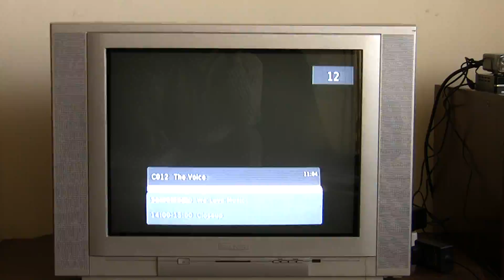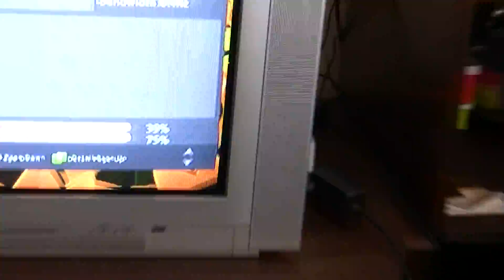TV-DX: Serbian DVB-T2 received in Sofia, Bulgaria with Synaps 2858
Serbian DVB-T2 received in Sofia, Bulgaria  with Synaps 2858.
31 k.
Сръбска DVB-T2 телевизия приета в София.